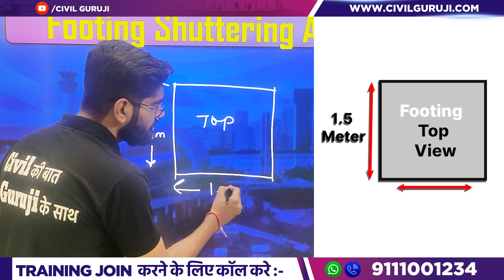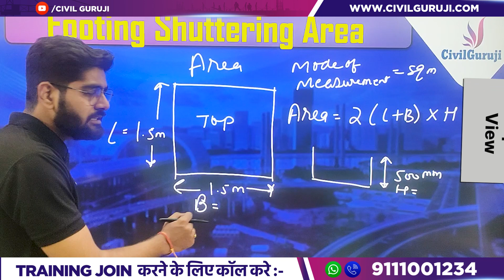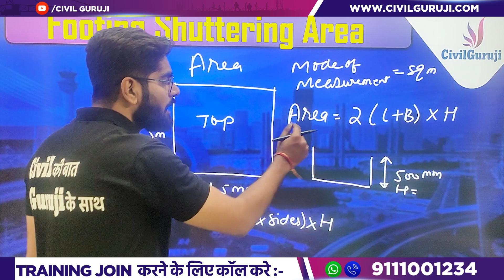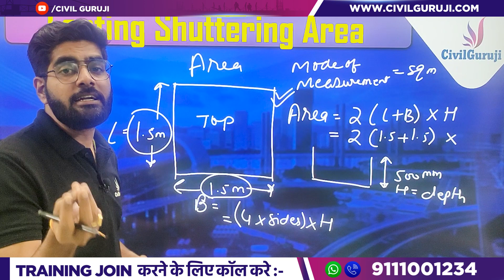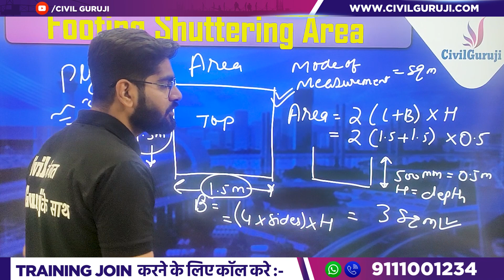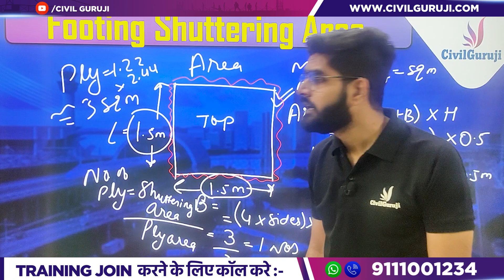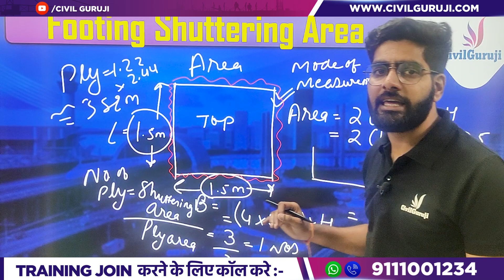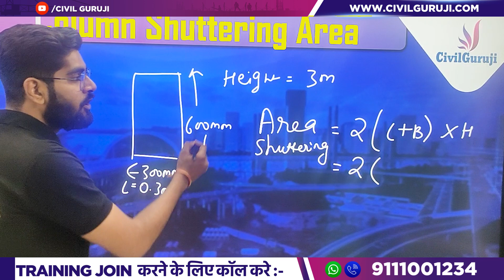How To Calculate The Shuttering Area of Footing & Column | Shuttering Measurement as Per CPWD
0:00-Intro
0:33-Footing Shuttering Area
3:08-Grow your Carrier
3:47-Area of Footing
5:47-Number of Ply For Footing
7:04-Column Shuttering Area
8:52-Outro

In this video Er. Kishan Ojha, Corporate Trainer of Civil Guruji Explains about How To Calculate The Shuttering Area of Footing & Column | Shuttering Measurement as Per CPWD

Welcome to my YouTube video on Interview Questions & Answers Related to Building Construction! In this video, I'll be sharing valuable insights and expert advice specifically tailored for civil engineers seeking jobs in the construction industry. Whether you're a fresh graduate or an experienced professional, these interview questions and answers will help you ace your next job interview.

In this video, we'll take you through a step-by-step tutorial on the CPWD-recommended approach to calculating shuttering area for footings and columns. We'll simplify complex formulas and break down the process, making it accessible to everyone.

Our expert instructor will walk you through the concepts, ensuring you grasp the key principles of shuttering area calculation. From essential measurements to important considerations, we've got you covered. By the end of this video, you'll have the confidence to handle any footing and column shuttering project with precision.